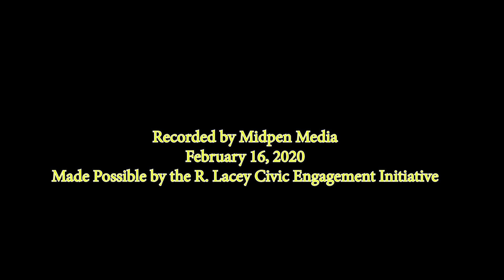"Alpha Girls" - Author, Julian Guthrie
Author Julian Guthrie discusses her book "Alpha Girls" as part of "Silicon Valley Reads."

from Amazon: "An unforgettable story of four women who, through grit and ingenuity, became stars in the cutthroat, high-stakes, male dominated world of venture capital in Silicon Valley, and helped build some of the foremost companies of our time."

 Presented with Friends of the Palo Alto City Library.  February 16 at Rinconada Library